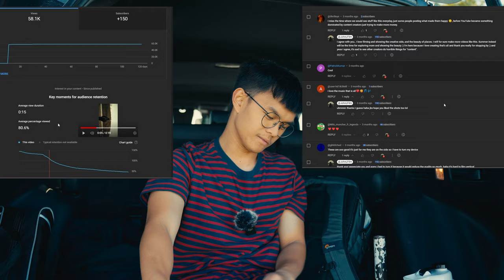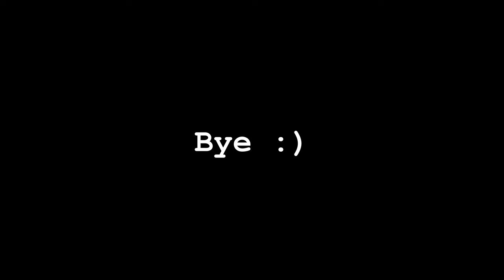This is what being Perfectionist do to You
It's been a while... I have not posted in 3 months. Because of being a Perfectionist that led to a burn out and losing interest in creating.

- Gear
Main Camera
Camera with kit lens
Vlog Lens
Prime Lens
Tripod: Pro Master Crazy Rig Tripod - Promaster.com

Please, any video suggestions are muchly appreciated. :)